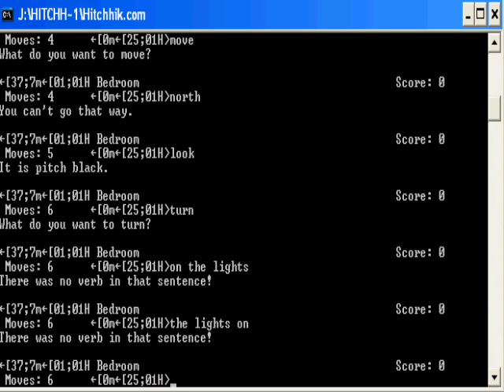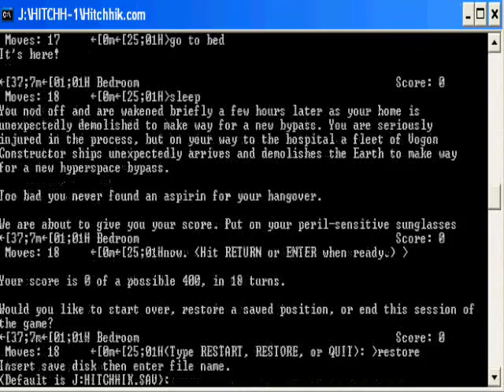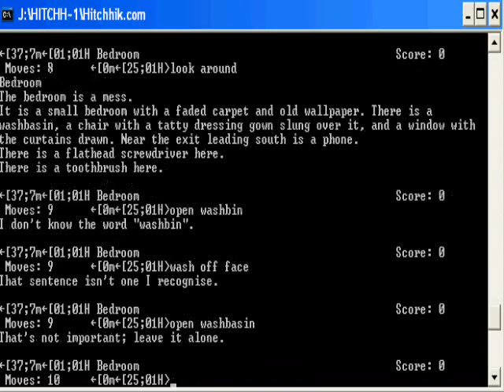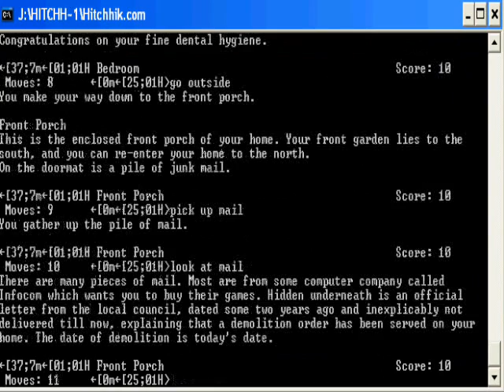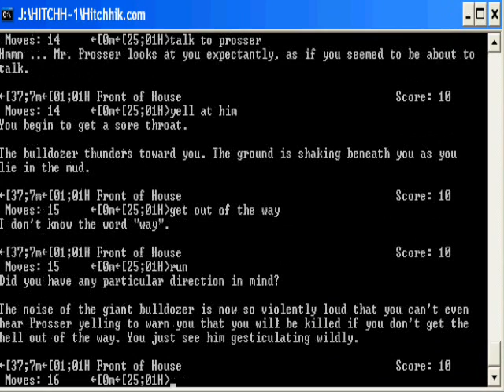The Hitchhiker's Guide To The Galaxy Gameplay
DOS to the MAX. One of the best and FUNNIEST games ever made.